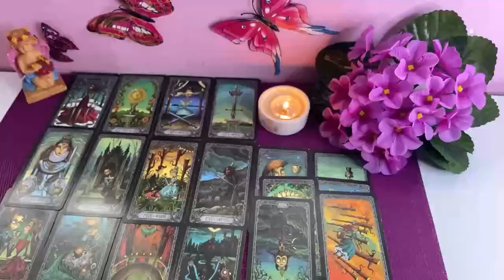LIBRA YOUR MONDAY'S PREDICTION IS SCARY🔮 😱KARMA WILL MAKE YOU CRY💫😭 JUNE 2024 TAROT LOVE READING